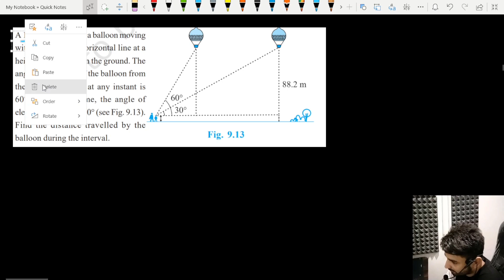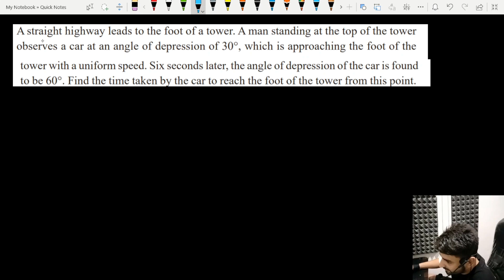CLASS-10 || EX-9.1 (PART-3) || SOME APPLICATIONS OF TRIGNOMETRY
This video shows you how to make a simple but effective approach to solve questions

 The video includes step-by-step instructions, as well as a few tips for making your problem solving skills even better.